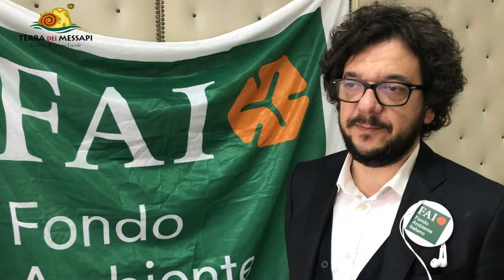Conferenza stampa FAI Censimento Luoghi del cuore _Beniamino Attoma Pepe